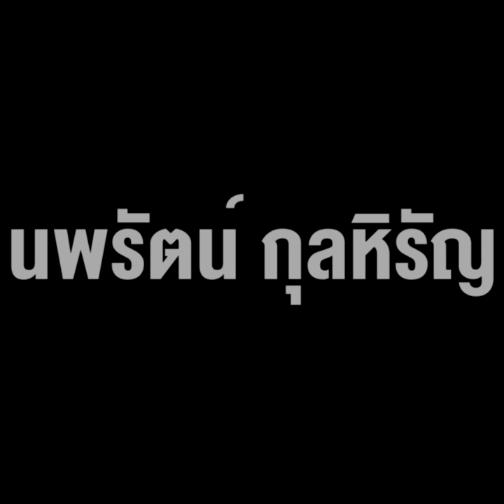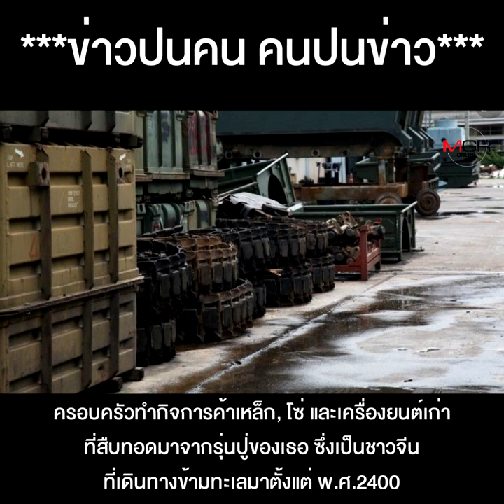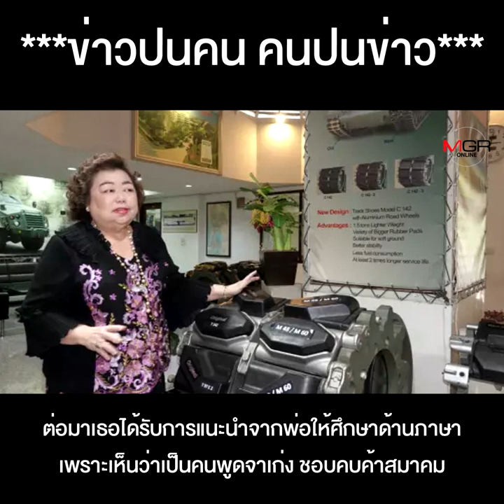ชีวิตดุจดั่งรถถัง ของ "มาดามรถถัง" นพรัตน์ กุลหิรัญ